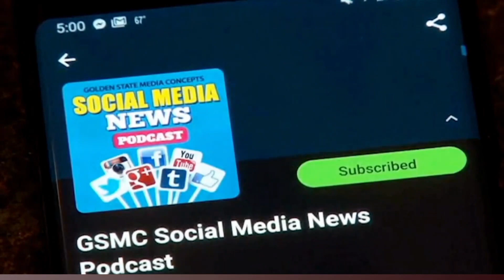College Football Player Profile: Kyron Drones | GSMC Fantasy Sports Podcast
Get ready for an in-depth look at Kyron Drones, one of the most exciting quarterback prospects in college football. In this episode, we analyze Drones’ impressive skills, game-changing plays, and what sets him apart as a future star. From his standout performances to his potential impact on the next level, we cover everything you need to know about this rising talent. Whether you're a fantasy football player scouting future stars or just a fan of college football, our detailed profile will offer valuable insights and predictions on Kyron Drones. Tune in to find out why this quarterback is one to watch closely!